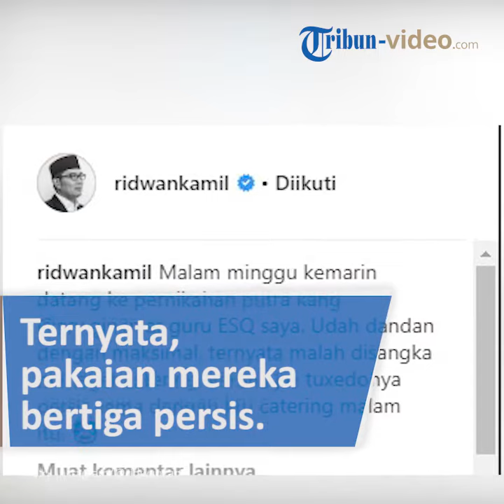Dandan Rapi ke Kondangan, Ridwan Kamil Dikira Manajer Katering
TRIBUN-VIDEO.COM - GUbernur Jawa Barat Ridwan Kamil dikira manajer katering kondangan.

Hal tersebut ia ceritakan di Instagram, Selasa (27/11/2018).

Pria yang akrab disapa Kang Emil itu mengunggah foto saat kondangan.

Dirinya menghadiri pesat pernikahan putra guru ESQ-nya.

Terlihat, sang gubernur berdandan rapi mengenakan kemeja putih yang tertutup tuksedo dan dasi kupu-kupu.

Namun, meskipun telah berpakaian seperti itu, ia mengaku dikira manajer katering.

"Malam minggu kemarin datang ke pernikahan putra kang @ary.ginanjar guru ESQ saya. Udah dandan dengan maksimal, ternyata malah disangka manager catering," tulisnya.

Pada foto kedua, Ridwan tampak berpose dengan dua kru katering.

Ternyata, pakaian mereka bertiga nyaris tak bisa dibedakan.

Perbedaan hanya terletak pada kancing baju Kang Emil, yang berwarna hitam, sedangkan petugas katering berwarna putih.

"...karena jas tuxedonya persis sama dengan kru catering malam itu," tutup suami Atalia Praratya itu, menyertakan emoji ketawa.

"Manager Catering...kocak euy kang," komentar @sagu_bole.

"Wkwkwk...kebayang pak gub @ridwankamil ditanya...minta piring kang 1..." tulis @sucimamaknya.

"Hahahaa tetep handsomean bapak lah @ridwankamil," ungkap @rahmihilmiyasari.

Simak video di atas. (Tribun-Video.com/Ele)